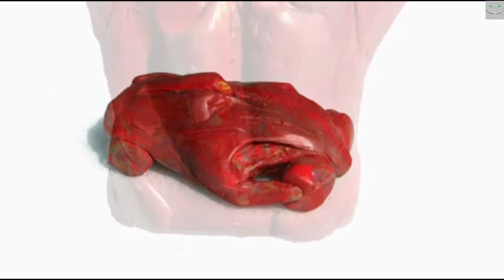バットモービル タンブラー メイキング Batmobile TUMBLER Making.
映画［ダークナイト］に登場のタンブラーの出来るまでのメイキング動画です。
If it's good, channel registration, please.